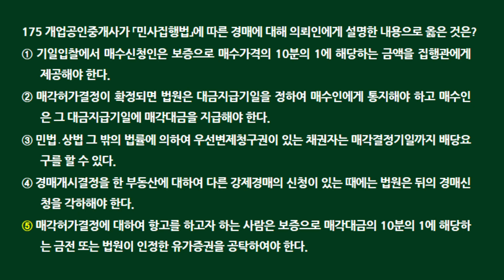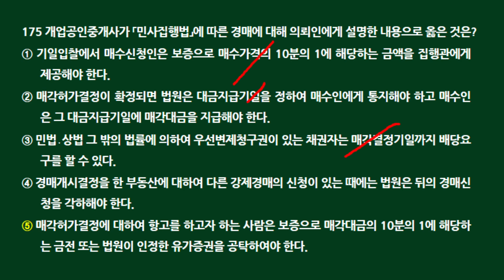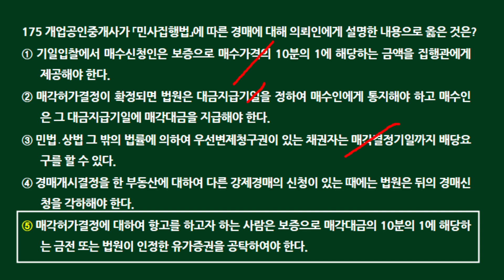제34회 공인중개사법 여기서 다 나온다 200문제(171~175번))